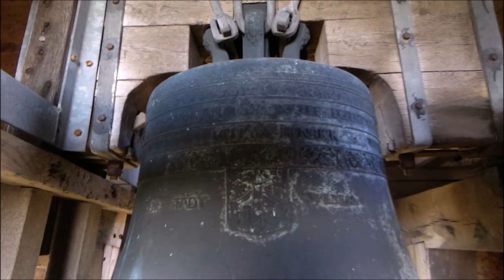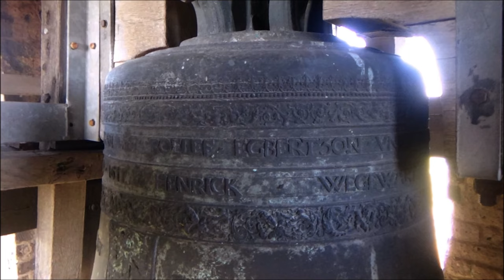Wilsum, kerkklokken Sint-Lambertuskerk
244) De kerkklokken van de Sint-Lambertuskerk te Wilsum!
Woensdag 27 februari 2019, 12:30 uur (klok 1)
Zaterdag 30 januari 2021, 12:00 uur (klok 2)

0:00 Dronebeelden + uurslag
0:47 Luiden kerkklok 2
1:56 Luiden kerkklok 1
4:20 Foto's klokken + volgelui

De hervormde Sint-Lambertuskerk in Wilsum is een van de oudste kerken van Overijssel. De kerk werd omstreeks het jaar 1050 gebouwd, maar over de oorspronkelijke opbouw is niets bekend. De kerk heeft in haar ruim 900-jarig bestaan verschillende wijzigingen ondergaan. Met de reformatie werd de kerk van haar roomse kenmerken ontdaan. De toren met het schip vormen het oudste gedeelte: zij zijn romaans van opzet en dateren uit de 11e eeuw. Aan de noord- en zuidzijde van het schip bevonden zich toen vijf romaanse vensters, terwijl de oostzijde en het koor gesloten waren. Het tegenwoordige gotische koor werd in de 14e eeuw gebouwd, tegen het toen lagere schip van de kerk.

In 1477 liet men een kleine klok gieten door Jan Giselbertszoon Potgieter. Er zijn meer klokken bekend van Potgieters, zo is de gieter Herman Potgieter uit Venlo bekend en is in Zwolle een klokkengietersgeslacht geweest met de naam Potgieter, maar het is niet bekend of deze in verband met elkaar staan.

In de 15e eeuw bracht men grote wijzigingen in het schip aan. De zijmuren werden verhoogd en er werden gewelven aangebracht. De romaanse vensters werden vervangen door spitsboogvensters.

In 1611 werd een grotere kerkklok gegoten door de Kamper klokkengieter Henrick Wegewaert. Hij was de oudste zoon uit het tweede huwelijk van Wolter Wegewaert die een broer was van Willem Wegewaert, wie zich vanuit Münster in Deventer had gevestigd. In 1596 kreeg Henrick te Kampen een behuizing ten behoeve van een gieterij tot zijn beschikking. Hij was een productief gieter want nog steeds is er een zestigtal klokken van hem bekend die voor het merendeel in Kampen en omstreken werden gegoten. Deze kerkklok is een vervanging van een ouder exemplaar.

Bij een restauratie in 1902 hebben neogotische invloeden de kerk zijn huidige karakter gegeven. De bestaande houten en gietijzeren ramen werden toen vervangen door de huidige zandstenen. De dichtgemetselde ramen in de koorsluiting werden weer geopend. Ook de scheidingsmuur tussen de koorafsluiting en het overige deel van het koor werd open gemaakt. Bij de laatste restauratie werd de ruimte onder de toren, die dichtgemetseld was, opengemaakt en deze doet nu dienst als garderobe. Veel eerder was deze in gebruik als gevangenis.

De kleine klok werd later als veerbel gebruikt. Helaas is deze, mogelijk bij een blikseminslag, gebarsten en daarna na vele omzwervingen in het Stedelijk Museum te Zwolle terecht gekomen. Enige jaren geleden vond men deze klok terug in het museum en deze is in bruikleen gegeven aan de kerk van Wilsum. De klok krijgt een prominente plek in de kerk, omdat deze niet meer te herstellen is.

Er is in 2020 een replica gegoten door Simon Laudy, welke weer in de toren komt te hangen. Deze luidt tweemaal daags, namelijk om 12:00 uur en om 18:00 uur op de oude gebedstijden van het Angelus. Op de klok is ook het wapen van Wilsum opgenomen, zoals deze ook op de grote klok én op de 'veerbel' aan de IJssel staat

→ Kerkklok 1: Henrick Wegewaert, 1611, 962 mm, a1

ROELOF EGBERTSON UNDE MIGHEL DERRICHSON KERCKMEESTERS TSAM WILLEM DERICZOON ALS OLDERMAN
HENRICH WEGEWART HEFT MIJ GHEGOOTEN IN DER STAD CAMPEN ANNO 1611

DIE STADT [wapen van Wilsum] WILSEM

DIE STADT [onbekend wapen] WILSEM

→ Kerkklok 2: Simon Laudy, 2020, fis3

VENI SANCTE SPIRITUS REPLE CORDA FIDELEUM M CCCC LXX VII
JAN GHISELBERTSON POTGHIJTER

[wapen van Wilsum]
MMXX

Met dank aan de heer Kleen en de heer Stoffer!